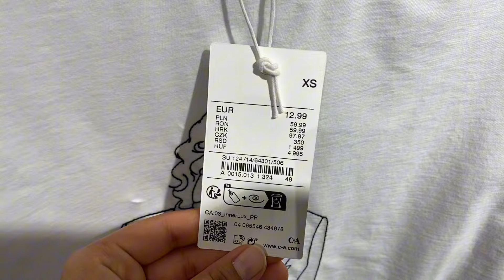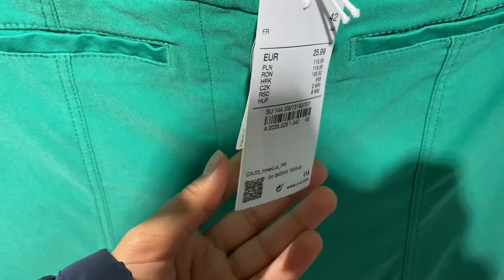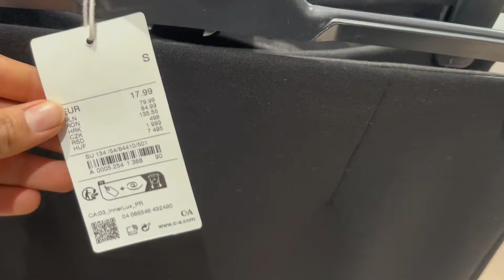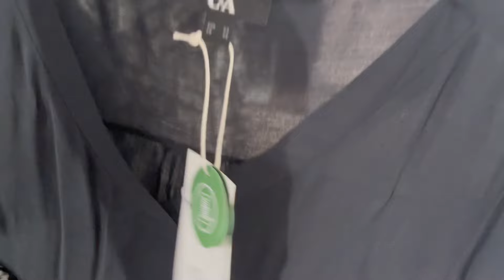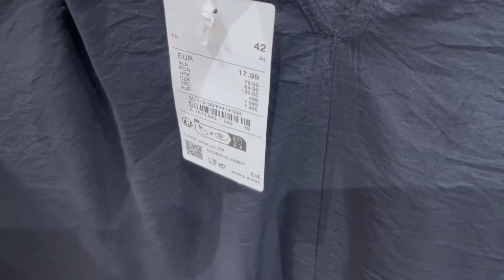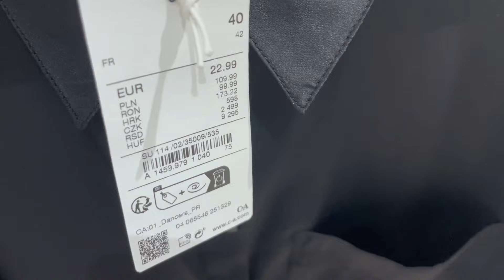C&A Women’s Collection May 2024